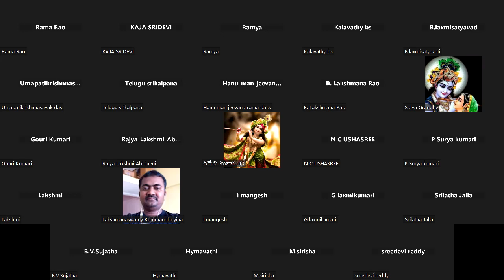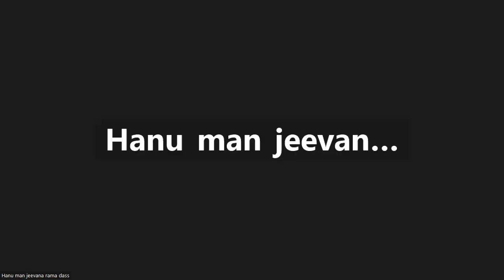Who knows Bhagavata Dharma ? | యమరాజు తన దూతలకు ఉపదేశము చేయుట | SB 6.3.19 to SB 6.3.22